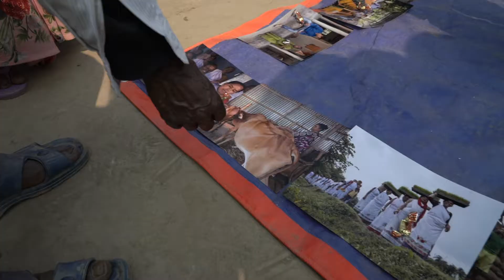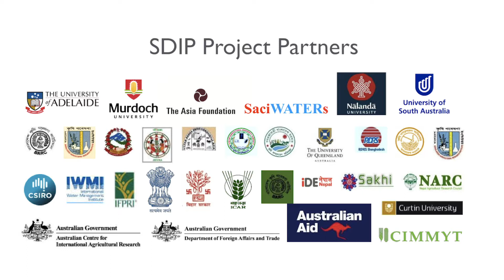Stories of Most Significant Change from the Eastern Gangetic Plains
This film and report are the result of a series of participatory workshops with farmers across Bangladesh, India and Nepal in which stories of impact from the Sustainable and Resilient Farming Systems Intensification project emerged.